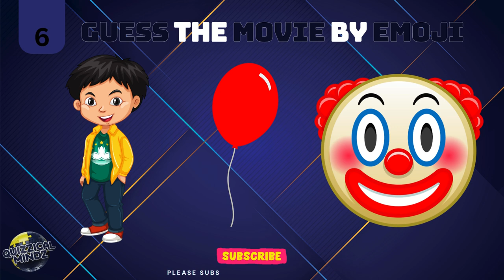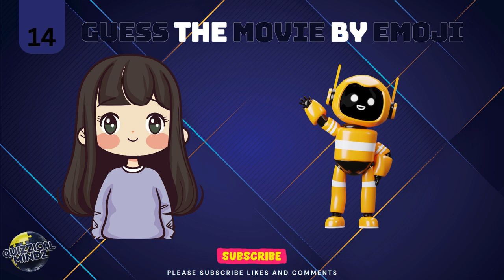Guess The Movie By Emojis | Guess the movie by emoji quiz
Welcome to the ultimate "Can YOU Guess the Movie?" challenge, designed specifically for true film buffs! 🎬 In this exciting video, we test your cinematic knowledge with a series of clues, quotes, and iconic scenes from beloved films.

Think you can identify each movie before the time runs out? Join us for a fun-filled challenge that will have you reminiscing about your favorite flicks while competing against friends and family! Whether you're a casual viewer or a hardcore movie enthusiast, this guessing game promises to put your film knowledge to the test.

- Engaging movie hints and trivia
- Timed guessing rounds to keep the excitement high
- A variety of genres to challenge your knowledge
- A chance to prove you're the ultimate film buff!

Let's see how many movies you can guess correctly!

Are you ready? Lights, camera, action! 🍿

guess the movie by emoji disney
guess the movie by the emoji 2024
guess 100 movies by emoji
emoji quiz